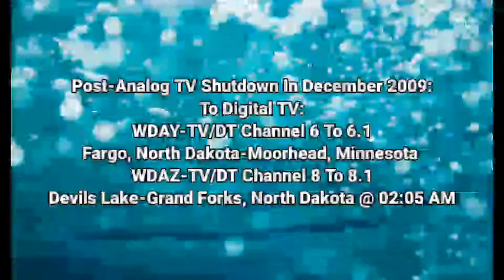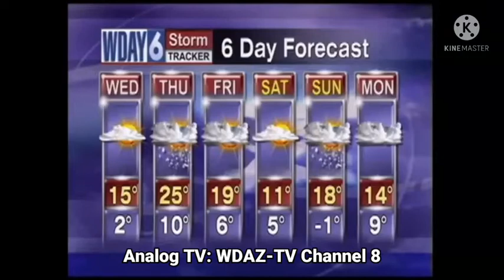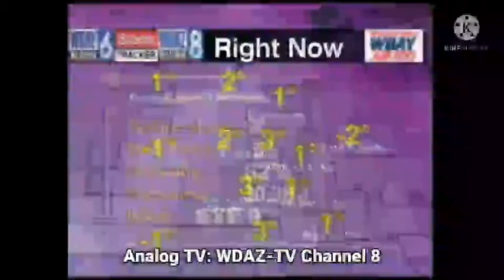Episode 99 - Post-Analog TV Shutdown To Digital TV | (December 2009)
Note: WDAY-TV Channel 6 & WDAZ-TV Channel 8 We Are OFF-AIR On Analog TV Channel Is Shutdown By United States:

Courtesy: mwmnp25